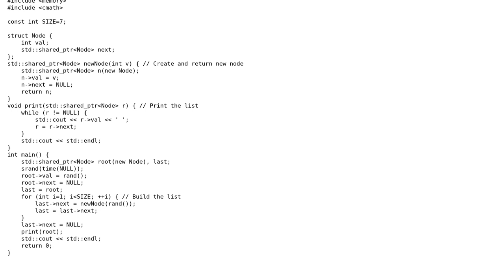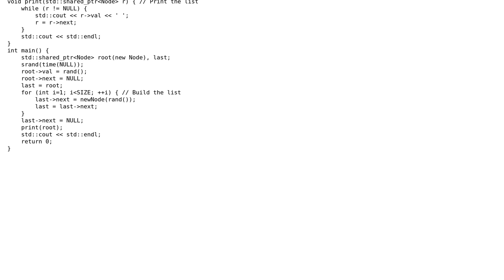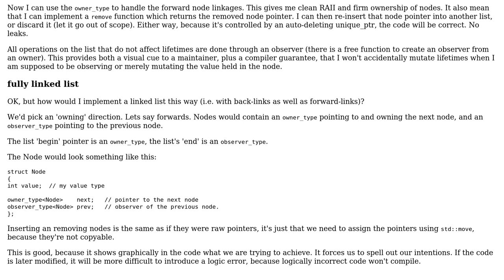Code Review: Linked List: Smart Pointer Implementation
With thanks & praise to God, and with thanks to the many people who have made this project possible! | Content (except music & images) licensed under CC BY-SA | Music | Images & others | With thanks to user Richard Hodges user kmiklas user Der Kommissar and the Stack Exchange Network Trademarks are property of their respective owners. You are responsible for your own actions.